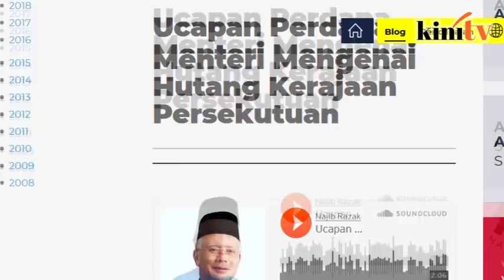Najib: Federal gov't debt not at critical level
Prime Minister Najib Abdul Razak has reiterated that the federal government’s debt is not at a critical level as rumoured by certain quarters.

Via his blog, the prime minister said as of June 2017, the debt was recorded at 50.9 percent of the country’s gross domestic product (GDP), which is lower than the 55 percent level set by the government.

Najib also refuted allegations that the government was going to be bankrupt based on the federal government debt, when international economic bodies such as the World Bank had increased the growth projection for the 2017 GDP from 4.9 percent to 5.2 percent.